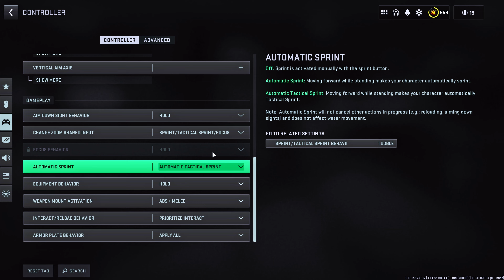Movement King 👑 + UPDATED SETTINGS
Music